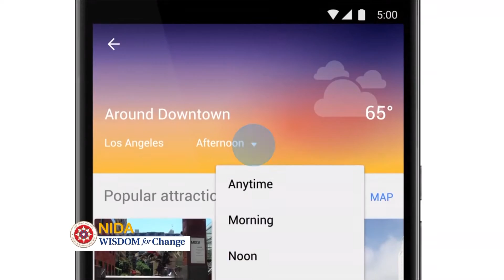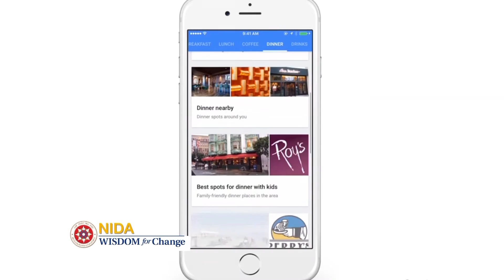จากข้อมูล...สู่ปัญญา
รายการ NIDA WISDOM for Change
ตอน จากข้อมูล...สู่ปัญญา
โดย ดร.ศิวิกา  ดุษฎีโหนด  (คณบดีคณะสถิติประยุกต์ )
ออกอากาศ 25 พฤษภาคม 2559 เวลา 15.30 น.
ทางสถานีโทรทัศน์ช่อง เนชั่น ทีวีดิจิตอลช่อง 22

อำนวยการผลิดโดย สถาบันบัณฑิตพัฒนบริหารศาสตร์(นิด้า)